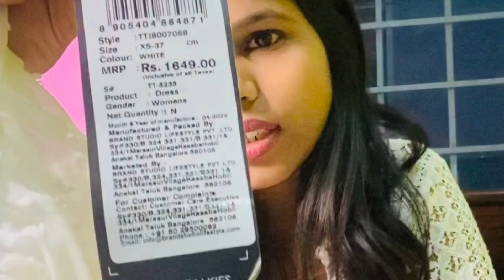Affordable birthday dresses under 1000 || part 1 || Zudio haul 🛍️ ||online shopping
Dresses under 1000 ( Myntra haul )👇
 - white frock  👇